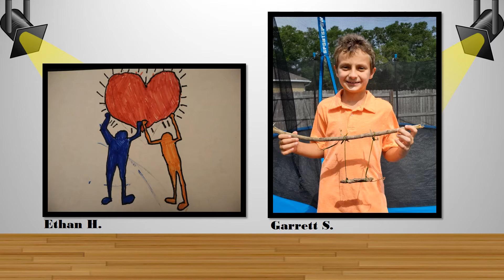2nd Grade Art Gallery